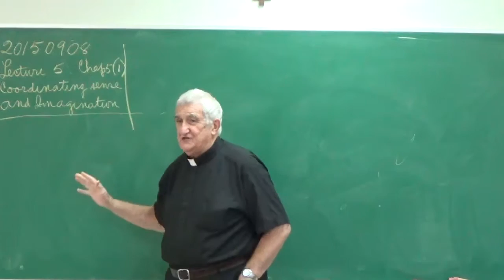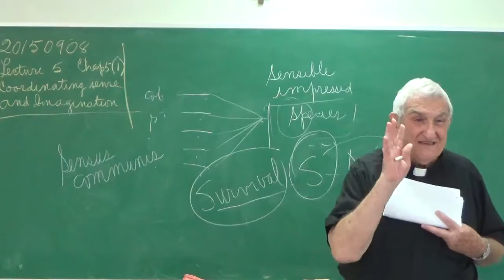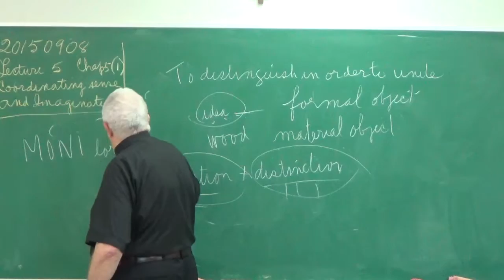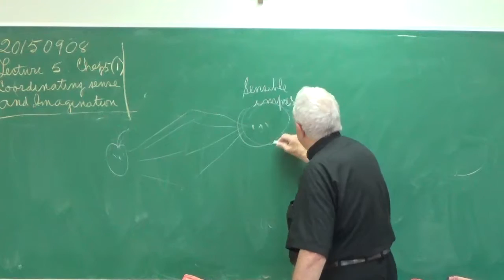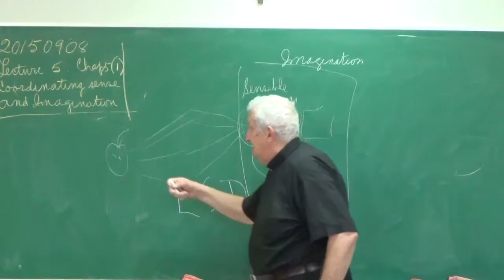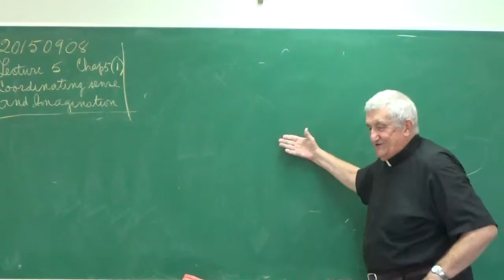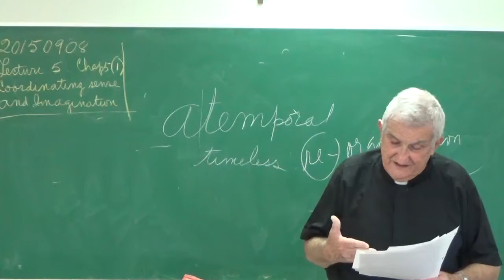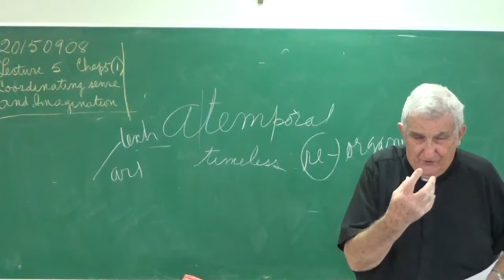PhAn 05 Coordinating Sense and Imagination 20150908